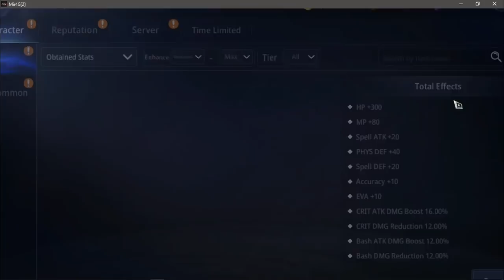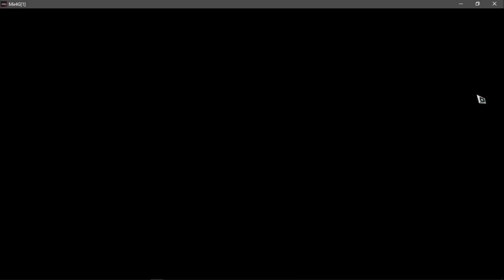MIR4: CODEX QUICK TIP PARA DI KA MAGSISI | PARA SA MGA BEGINNERS AT SA MGA NASA LOWER MAPS PA LANG.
Paunawa: Malakas yung volume ng game kapag nasa main account di ko pala yan nahinaan, so bear with me mga idol bawi tayo next time.

Paalala: Wag araw arawin ang pagiging ? oo alam mo na yan wag mo araw arawin yon, tapusin at pakinggan ang video bago mag komento. "Quick tip ito at hindi full codex video" para sa mga bago at nagsisimula o sa mga nasa lower maps pa lang.